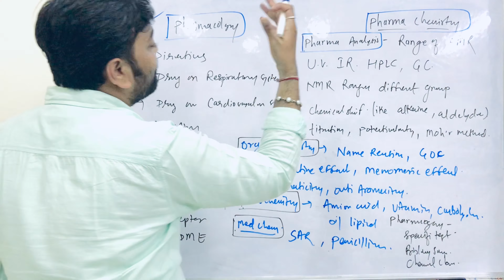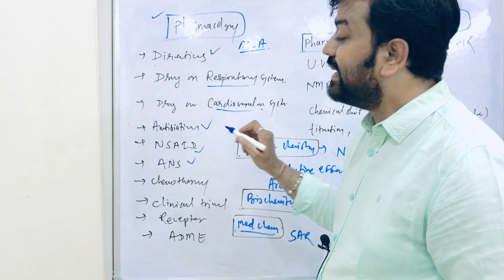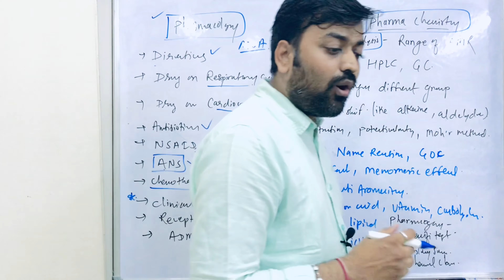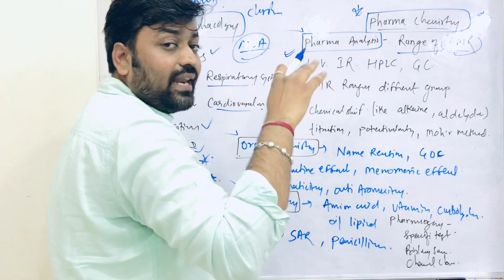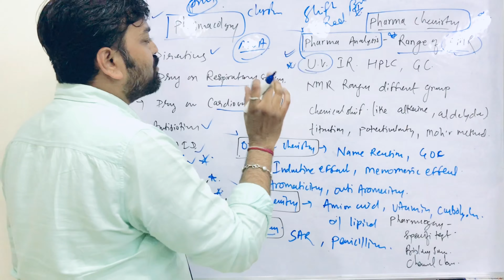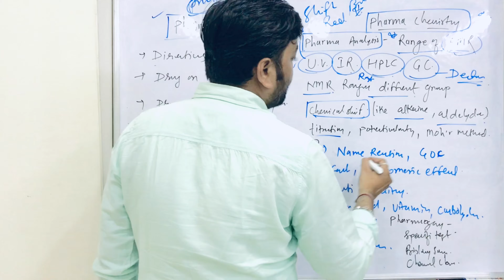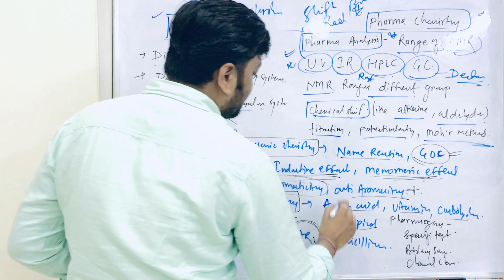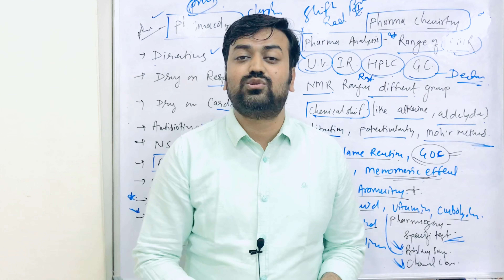Part - 2 | Crack GPAT - 2022 in One Month